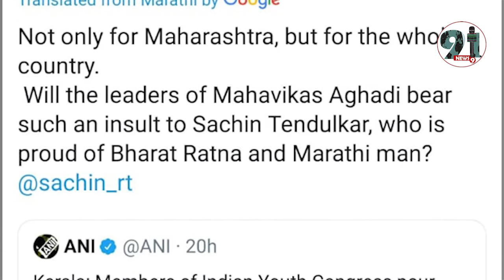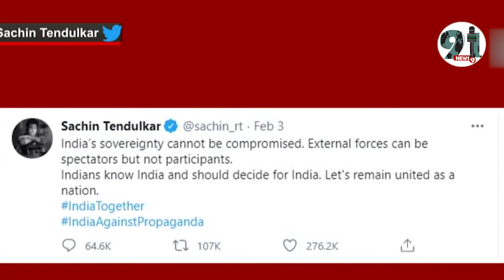सचिन के पोस्टर पर कांग्रेस वर्कर्स ने डाली कालिख, फडणवीस बोले- यह अपमान नहीं बर्दाश्त करेंगे